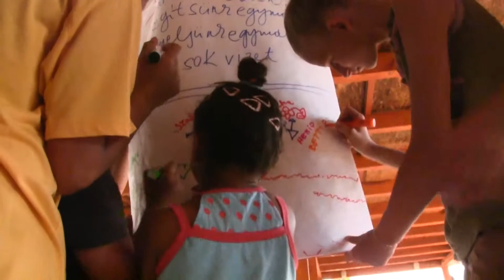Laki tábor - 1 rész